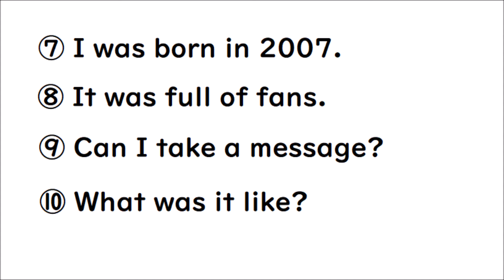〈中３－８〉前期期末テスト向け 【at least, What was it like? など熟語や英文をいくつか紹介ます】＊意味は概要欄↓に載せます 小中学生向け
中３の前期期末テスト対策に熟語と英文をいくつか紹介します

【意味】
①１日に１時間
② 少なくとも
③ 電車を乗り換える
④ 眠りに落ちる
⑤ AだけでなくBもまた
⑥ ～などの
⑦ 私は２００７年に生まれました。
⑧ ファンでいっぱいでした。
⑨ 伝言を預かりましょうか。
⑩ それはどんな感じでしたか。